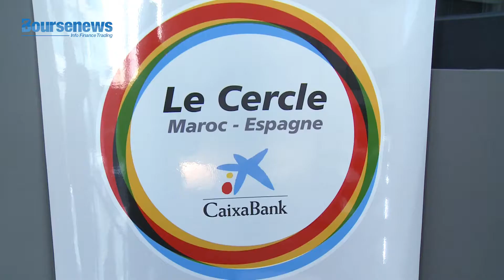Caixabank organise une nouvelle édition du "Cercle"